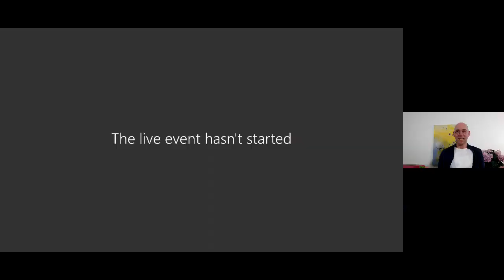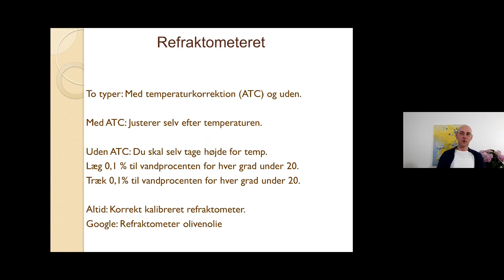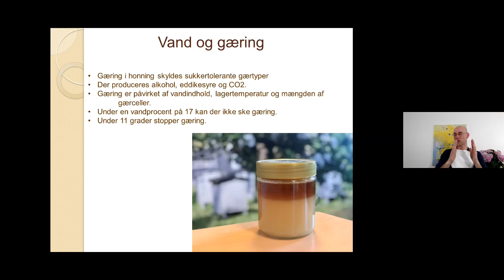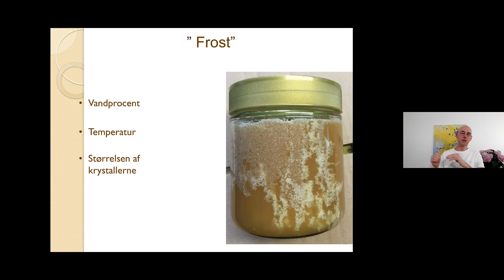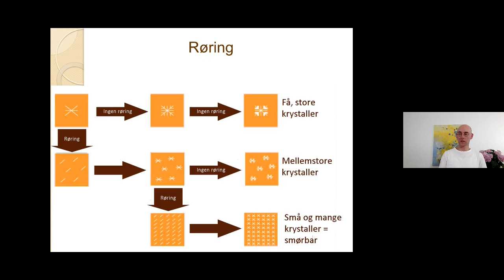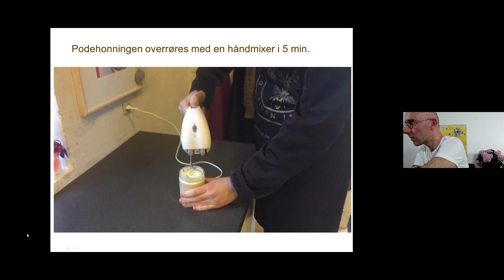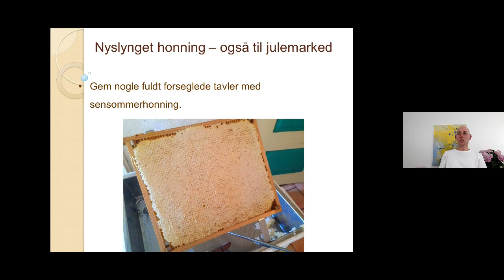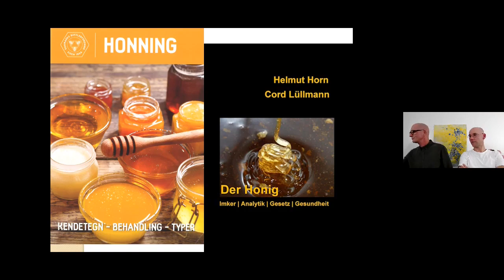Lars og Zofuz Honningkvalitet II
Lars Fischer og Zofuz Knudsen dykker dybere ned i finesserne omkring honningkvalitet og hvordan man kan producere forskellige typer af honning.